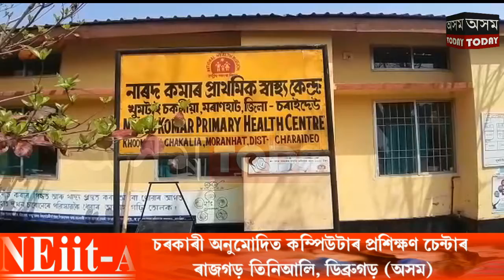অসমৰ সকলোৱে আপোন স্বদেশ প্ৰেমী জনপ্ৰিয় কন্ঠ শিল্পী বিপিন চাউদাং হৰ্থাৎ অসুষ্ঠ।